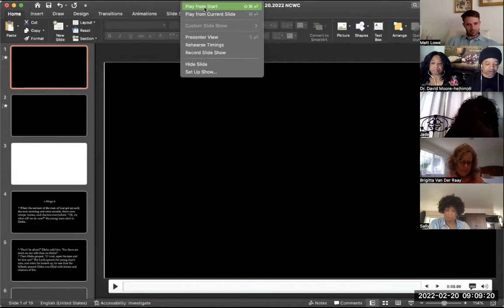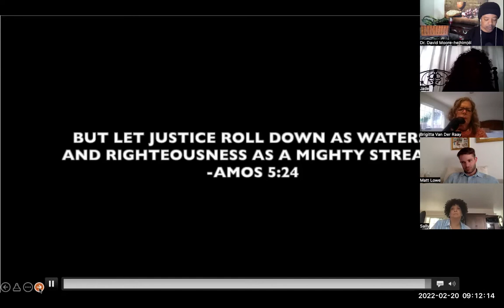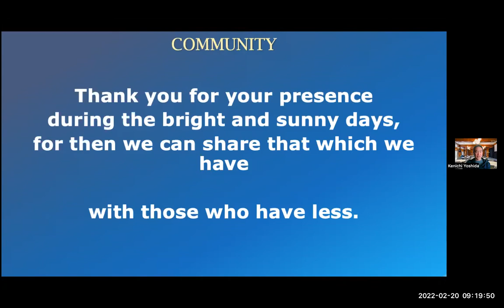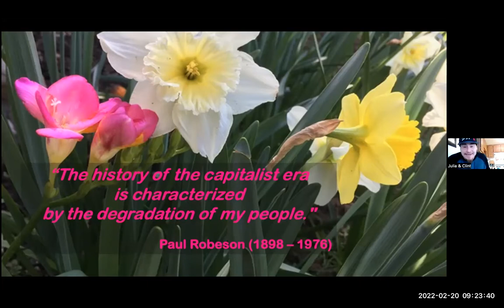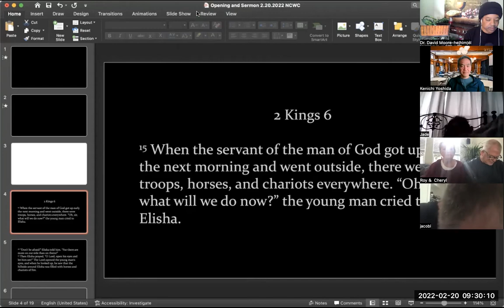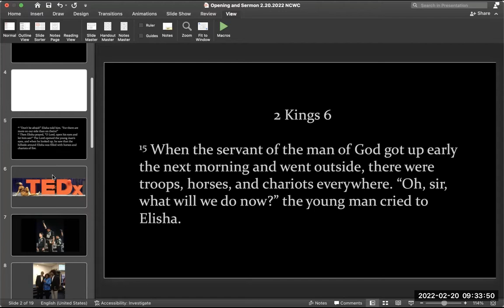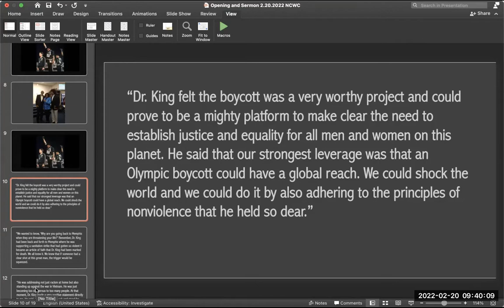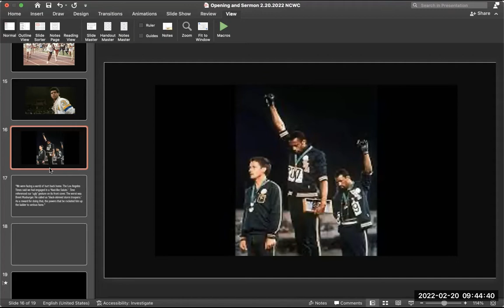An Invitation to Black History